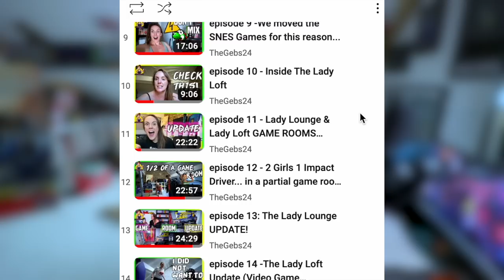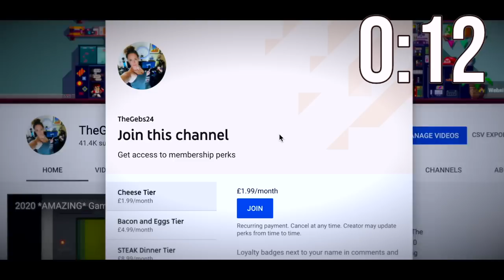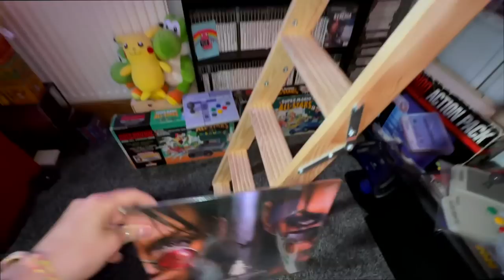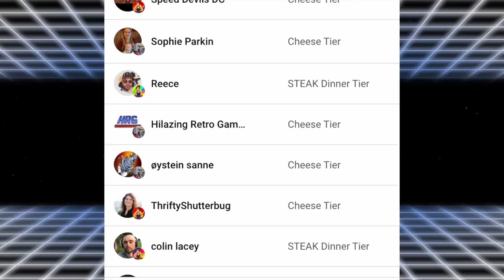I've been SICK of this!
Today, we are clearing the mess that amassed in The Lady Lounge Game Room. I think we can all relate to this right?

I love Retro Games, in fact, I love all things gaming. I'm here to connect with you through my videos and passion. You can expect Retro Game Hunting Adventures and much more.

Extra Bits:
Music & Intro graphic